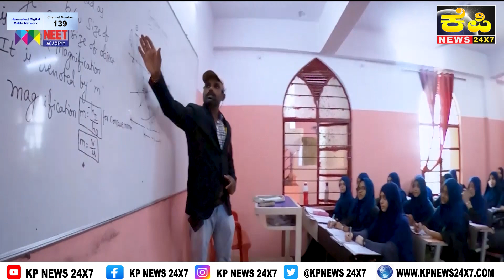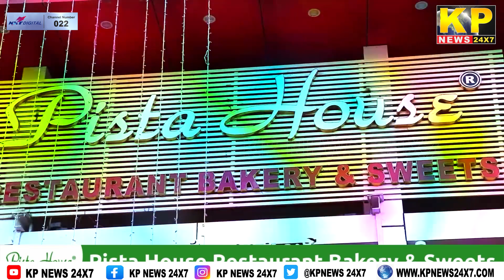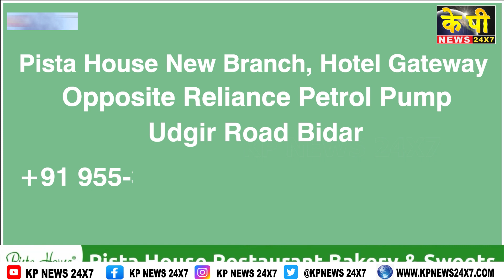The KP News 24x7 | 09 PM Bulletin-28 May 2023 Bidar Karnataka State & National News In Hindi.